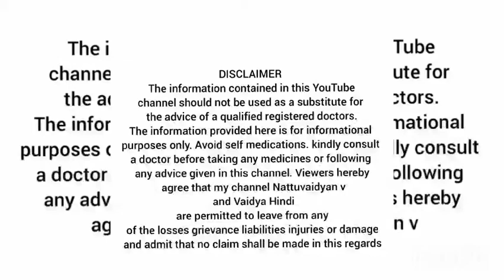Easiest Asthma remedy, 100 percent effective and immediate relief